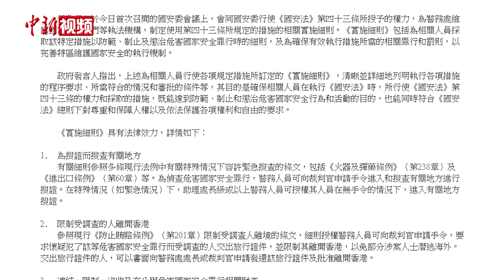香港国安法第四十三条实施细则公布 林郑月娥指条文保障人权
7月6日晚间，香港特区政府发布公报，宣布将《中华人民共和国香港特别行政区维护国家安全法第四十三条实施细则》（《实施细则》）刊宪公布，《实施细则》于7月7日生效。香港特区行政长官林郑月娥7日会见传媒时强调，《实施细则》体现了香港国安法对人权的尊重和保障。